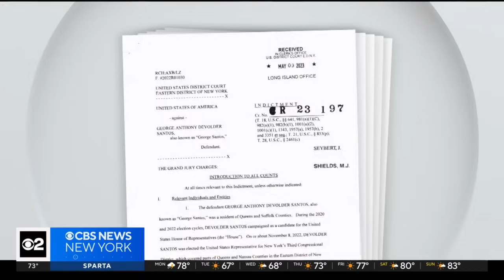George Santos' former constituents sound off on plea deal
CBS News New York's Lisa Rozner took the temperature of New York's 3rd Congressional District not long after the disgraced former congressman appeared in court on Monday.